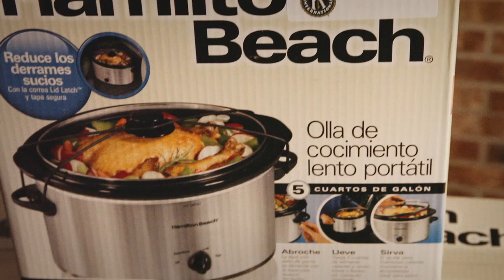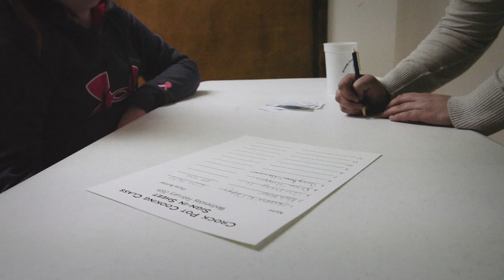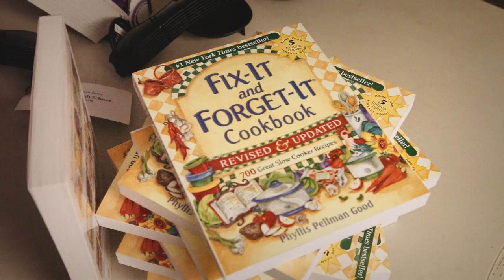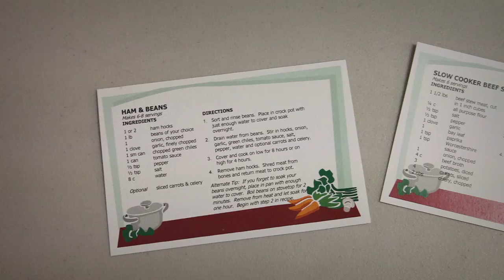KeyClub Crock Pot Creations